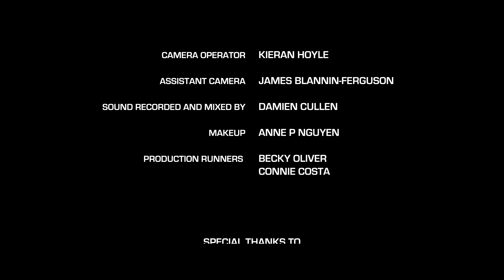Project SciFi Finalist - 54 DAYS by Tim Lea & Nicholas Andrew Halls